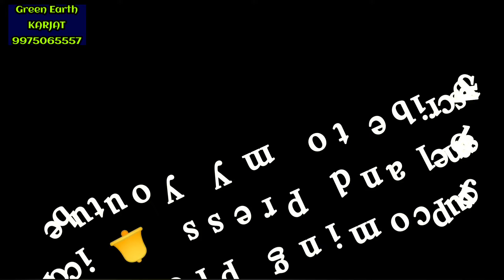Awesome Mountains View || Gaothan touch 1:1 FSI 2.5 Acre Land For Sale In Karjat || 📲 09975065557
Gaothan touch 1:1 FSI 2.5 Acre land for Sale in Karjat || Green Earth Karjat 📲 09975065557

Details Of property

Type of Property : Agriculture Land Gaothan Touch (1:1 FSI)
Area of Land : 2.5 Acer
Road acces : Taar road
Land Mark : Village Barne

View From Plot : Picturesque view of Mountains & Greenery.

Distance / Location:
7 Km from Karjat Station
13 Km From Old Mumbai-Pune Highway
45 Km from Navi Mumbai Airport

Nearest Market place is 6 km from property.

We are KARJAT based broker dealing in land properties since 15 years in & around KARJAT.

 _Services we offered_
Property Management
Farmer Certificate
Legal Services
Architecture Services
Land development
Construction
Landscape & Gardening

Green Earth Karjat
Real Estate Consultant & Land Developers